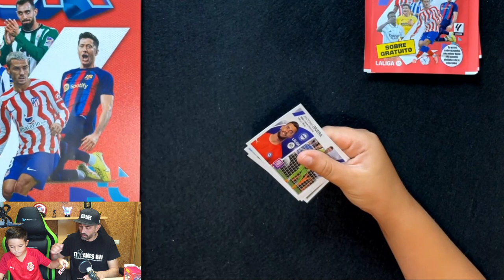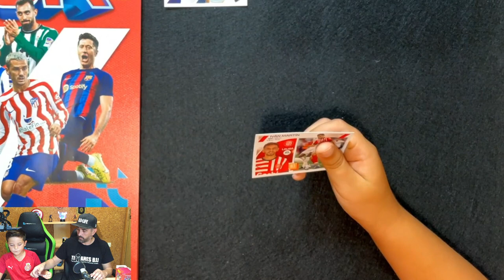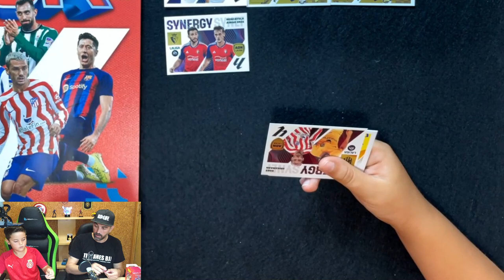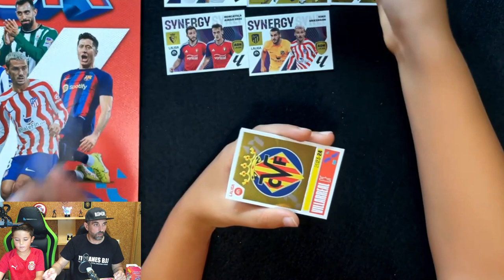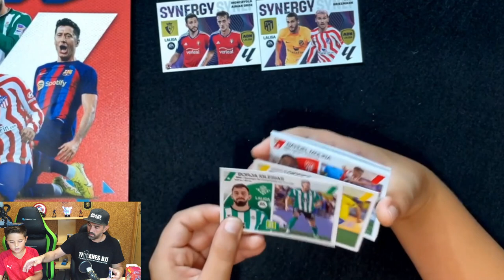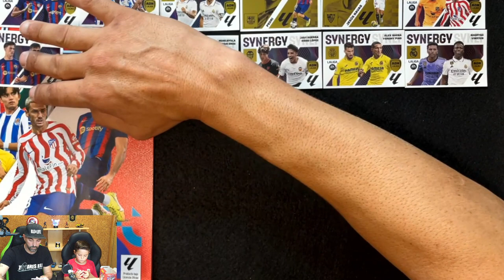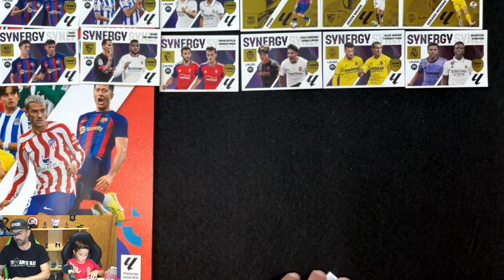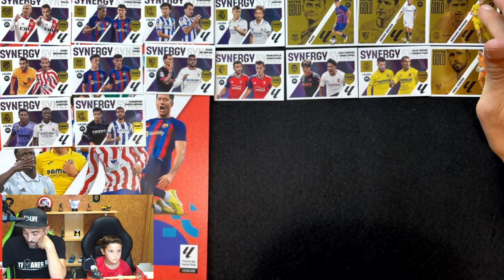Unboxing ⚽️ completo de LIGA ESTE 2023 24 !!! EXTRA GOLD !!!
¿Quieres ver qué sorpresas te esperan en la caja completa de LIGA ESTE 2023-24 ?

¡¡¡No te pierdas este emocionante unboxing 🤩!!!

En este video, abrimos 24 sobres de la nueva colección de Panini. ¿Podremos conseguir a los mejores jugadores del mundo?